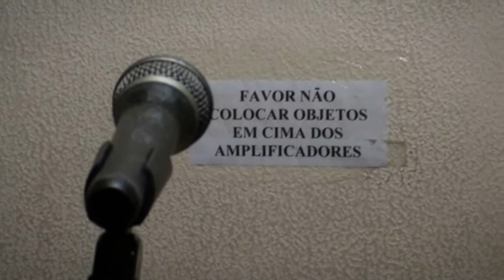Neon Night Riders - Panic (Floga-se Em Estúdio)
Neon Night Riders tocando "Panic" ao vivo, excusivo para o Floga-se, no Estúdio Produssom, em São Paulo, dia 2 de abril de 2011.